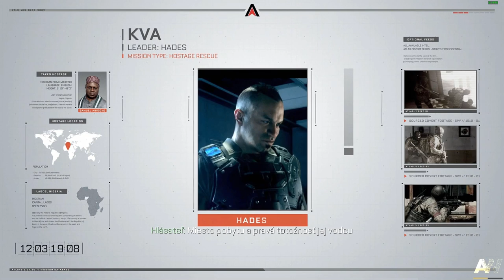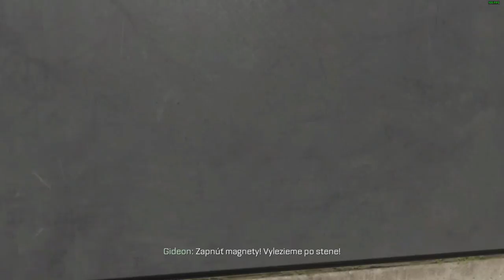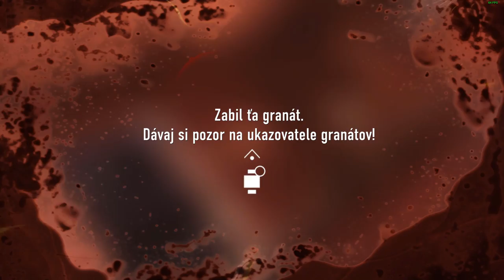Call of duty- advanced warfare (3. GAMEPLAY) cz-Sk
📌Vítej u masera a bav se.  Atlas práce nebo maserová akce .)

▼ Další info ▼
📌Pc SESTAVA:
📌 20GB RAM
📌 Mikrofon Trust
➜ SLUCHÁTKA CREATIVE i S Mikrofonem
 📺Featured video📺